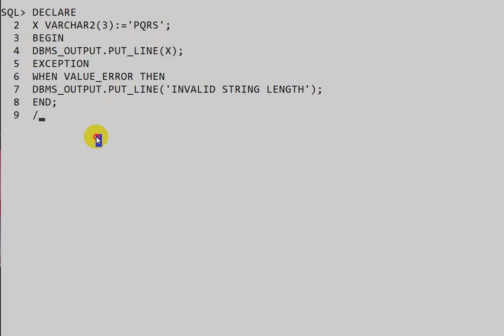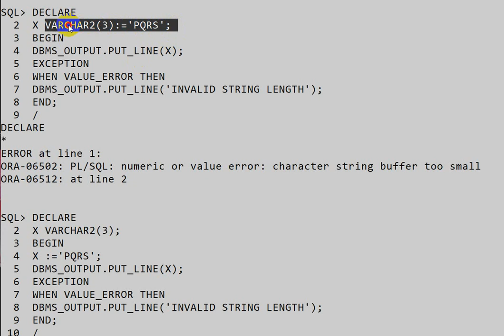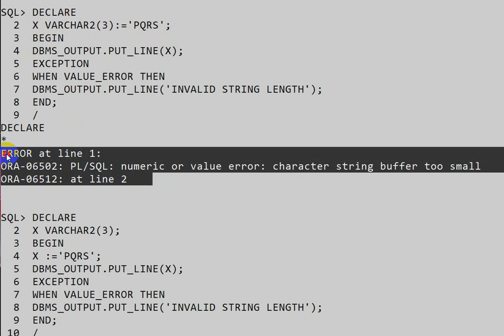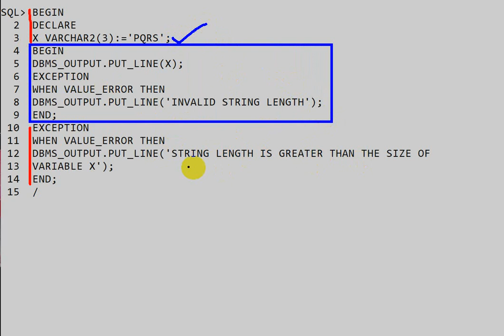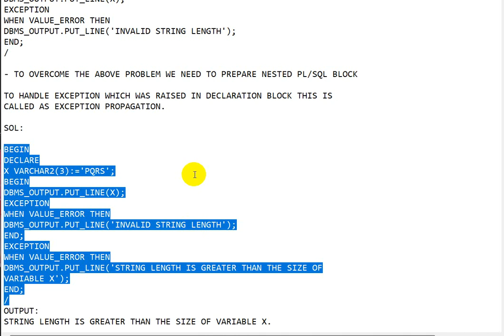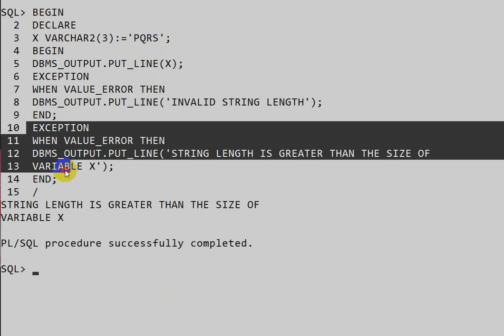exception propagation in pl sql | pl sql tutorial | Exception handling in pl sql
exception propagation in pl sql
Exception handling in pl sql
pl sql tutorial

what is pl/sql
how to use pl/sql
how to learn pl/sql
how to run pl/sql program
how to run pl/sql program in oracle
how to create procedure in pl/sql
what is procedure in pl/sql
how to execute pl/sql program
why we use cursor in pl/sql
how to write a pl/sql program
what is cursor in pl/sql

pl/sql tutorial for beginners
pl/sql
oracle pl/sql tutorial for beginners
ref cursor in pl/sql
pl/sql interview questions and answers
oracle pl/sql
cursor in pl/sql
pl/sql tutorial
pl/sql programming
procedures and functions in pl/sql
how to run pl/sql program in oracle 10g
sql and pl/sql tutorial
pl/sql triggers
procedure and function in pl/sql
pl sql manish sharma
pl sql tutorial durgasoft
pl sql durgasoft
pl sql dinesh
pl sql tutorial manish sharma
pl sql basha
pl sql radhika ravikumar
pl/sql  durgasoft
pl/sql basha
kudvenkat sql
sql naresh technologies
sql telusko